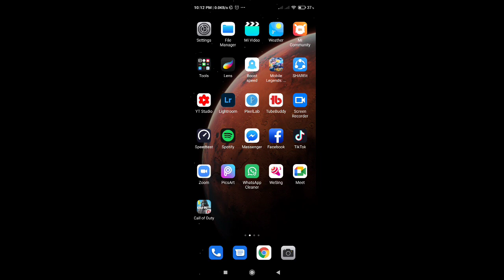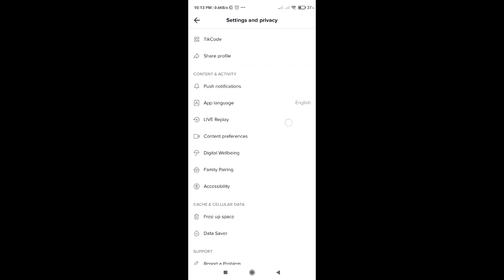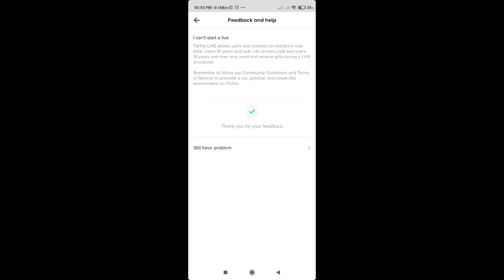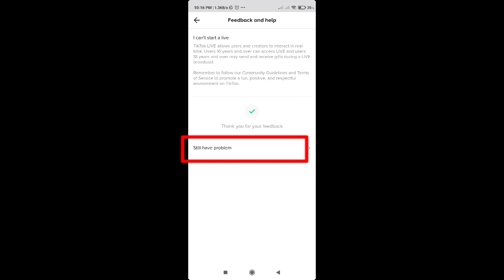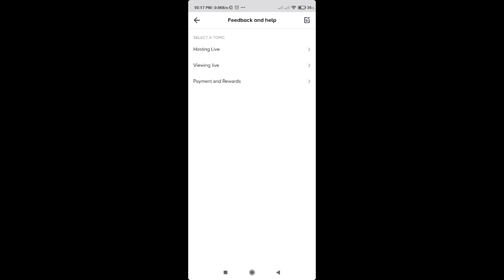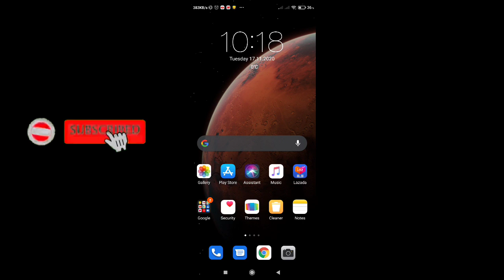Paano Mag Live sa Tiktok // How to unlock live video on tiktok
In this video I will with you , on how to turn on or unlock the Tiktok live on our Tiktok Account, This will help to know about the requirements before you unlock the live features on Tiktok.